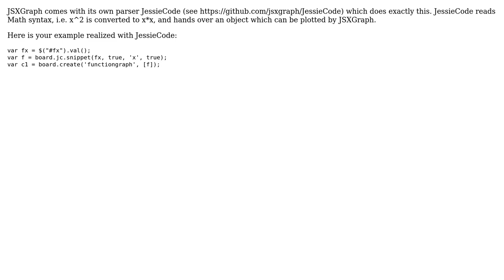How to make a dynamic function to draw integral Graph from user input with JSXGraph?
With thanks & praise to God, and with thanks to the many people who have made this project possible! | Content (except music & images) licensed under CC BY-SA | Music | Images & others | With thanks to user user3679616 user Alfred Wassermann and the Stack Exchange Network Trademarks are property of their respective owners. You are responsible for your own actions.